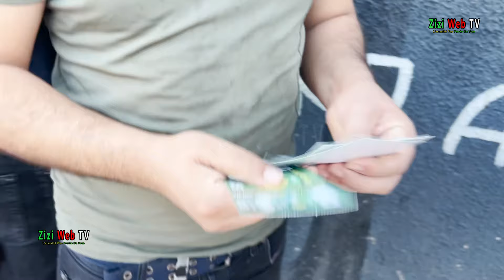JSK – Opération Vente Des Billets Du Match Des Canaris Et L’olympique Akbou à Tizi-Ouzou … Ambiance